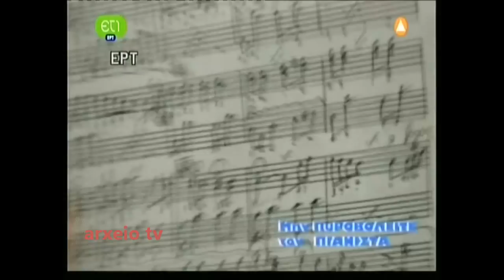Η τέχνη της Λατέρνας - Αντώνης Νασιόπουλος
Από την εκπομπή του Σταμάτη Κραουνάκη "Μην πυροβολείτε τον πιανίστα" (2006)